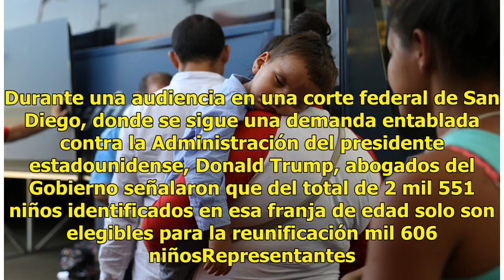Estados Unidos ha reunido 450 niños migrantes con sus padres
El Gobierno de Estados Unidos ha reunificado hasta el día de hoy a 450 niños entre 5 y 17 años de edad que fueron separados de sus padres en la frontera, de un total de más de 2 mil 500 que debe reunir para el próximo 26 de julio. Durante una audiencia en una corte federal de San Diego, donde se sig...